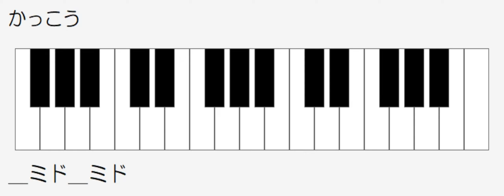かっこう 合奏 鍵盤ハーモニカ下 ドレミ鍵盤つき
日本標準　たのしい鍵盤ハーモニカ中級用